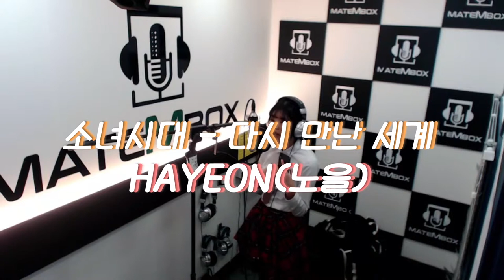메이트엠박스 월간 랭킹 순위 TOP20 2019년 03월 #66 [Monthly ranking]